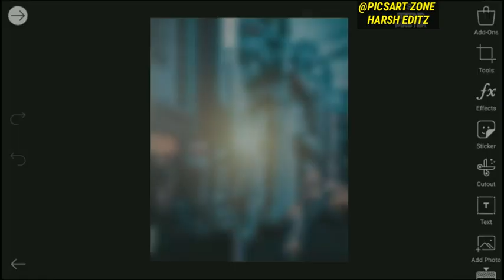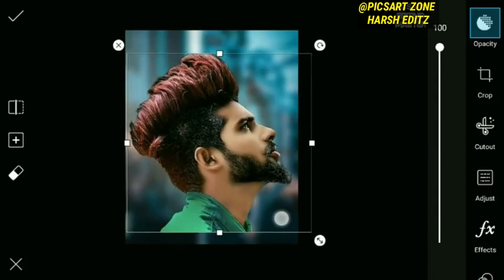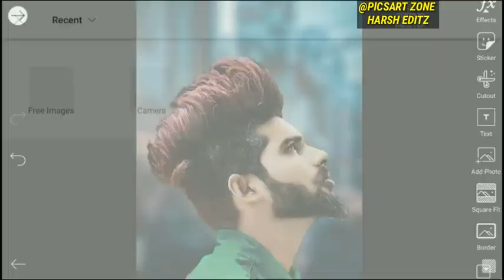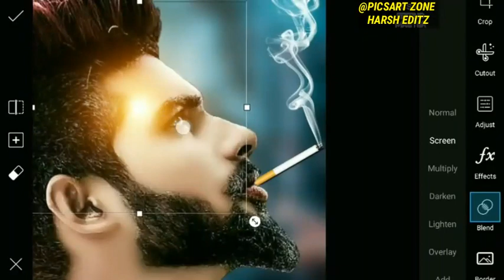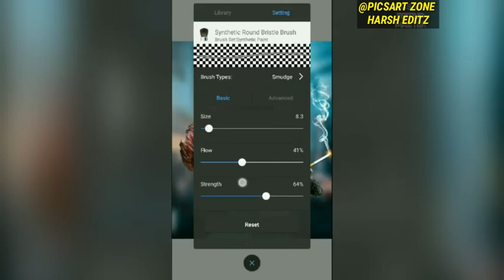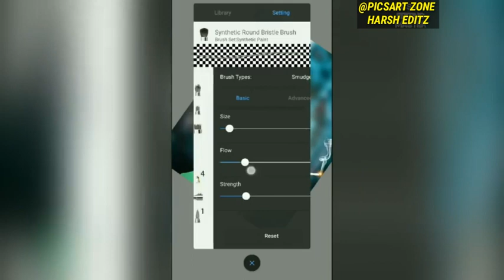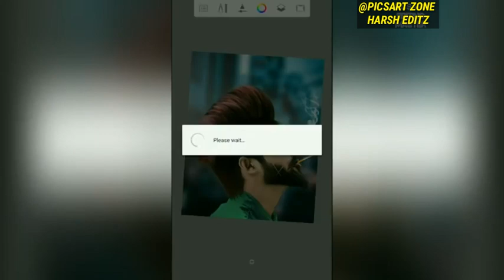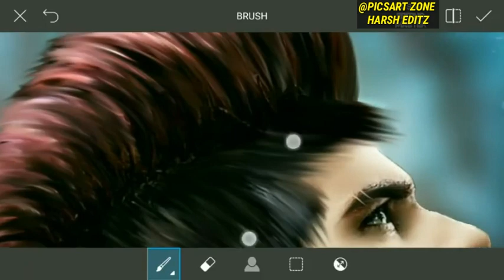Picsart editing new style 2019,picsart cb editing 2019,picsart hair+face+smoke+background editing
🔴Other popuplar uplods 🔴🔴

🔴Śùbšçìbè
🔴ĺìķè
🔴çòmmèñt
🔴shàŕè

For updates .😉

Thàñķs fòŕ wàtçhìñg.🤗

☠All the images in videos are used is copyrighted.☠

😣Ok býè😣